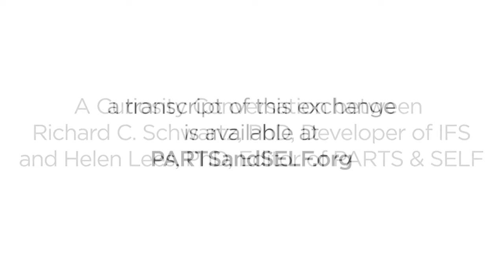Curiosity Conversation: Dick Schwartz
An interview with the Richard Schwartz, PhD, framer of the Internal Family Systems model of the human psyche, about the nature of parts and Self.